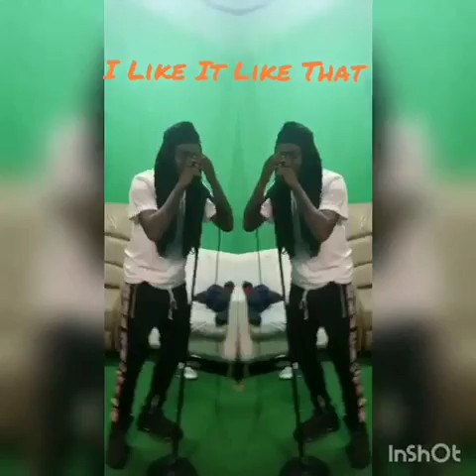Drama Squad - "I Like It Like That" (Gogo Remix) @ Band Practice